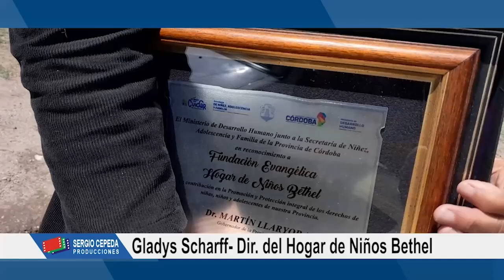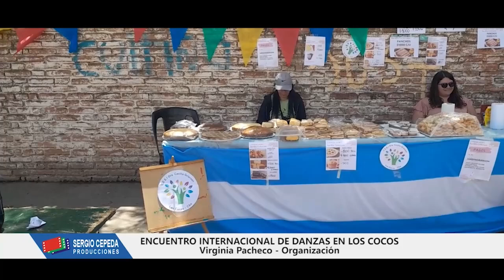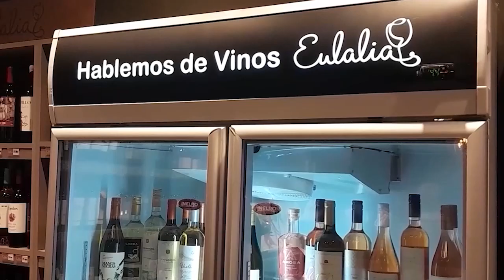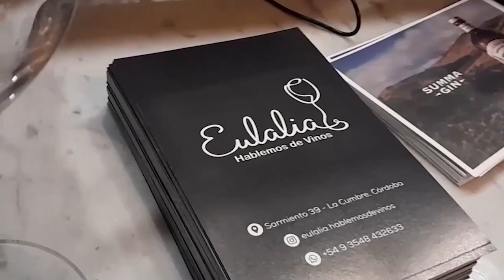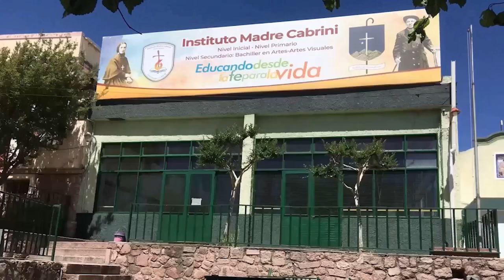NOTICIERO LA CUMBRE - 29 OCT 2024 - HOGAR DE NIÑOS BETHEL - FUTBOL INFANTIL - DANZAS LOS COCOS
2do BLOQUE - MARTES 29 DE OCTUBRE 2024
* Noche de Copa: River podrá revertir el resultado?
* Nota con Gladys Scharff de el Hogar de Niños Bethel de La Cumbre: las necesidades de los 15 menores que asisten a ia institución.
* Imágenes del Torneo Clausura de Futbol Infantil de La Cumbre e imágenes con el Dir de Deportes Agustin Tadeo y el coordinador del área de fútbol Mario Cuellar.
* Nota con Virginia Pacheco Organizadora del 1er Encuentro Internacional de Danzas en Los Cocos.